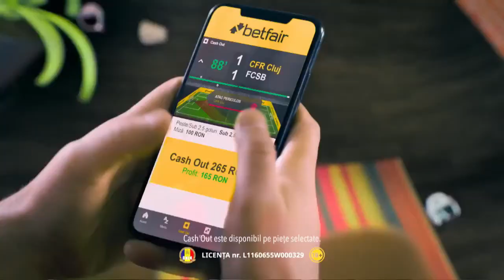GSP Live, ediție specială: Sepsi - FCSB. Costin Ștucan și Alberto Boțoghină analiează partida